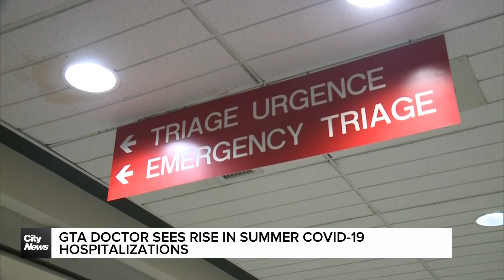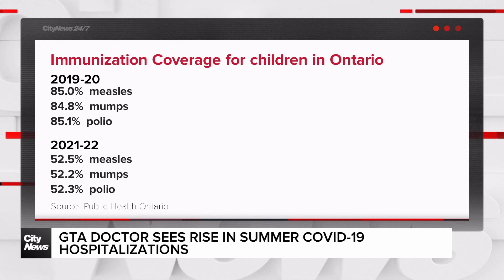GTA doctor sees summer rise in COVID-19 hospitalizations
The health community is again stressing that COVID-19 is not just a seasonal virus. Afua Baah speaks with one GTA doctor who is calling for residents to roll up their sleeves this summer after seeing a rise in COVID-19 hospitalizations.